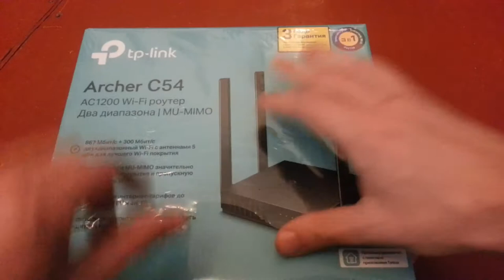Распаковка Wi-Fi-роутер TP-LINK Archer C54 (AC1200)